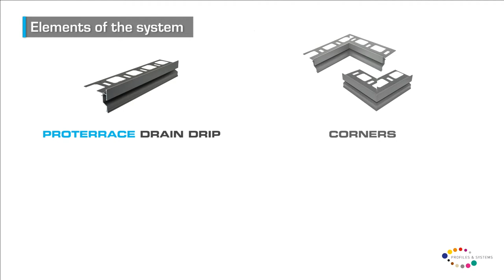Proterrace Drain Drip System ENG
Waterproofing Tile Installation System for Balcony and Terrace